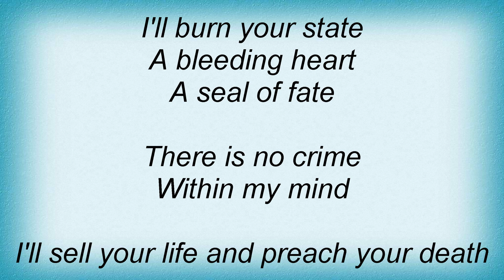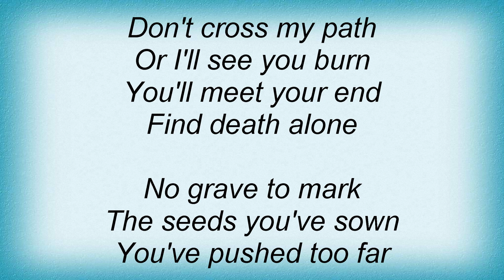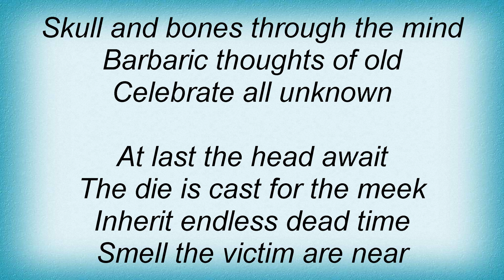Slayer - Overt Enemy Lyrics